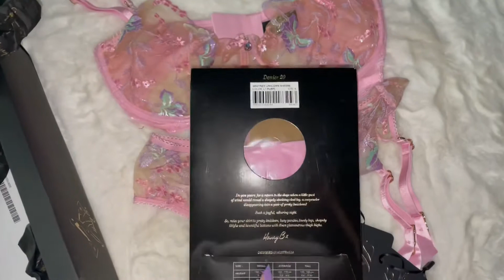Honey Birdette Whitney Unicorn Lingerie Set | Gift from Fan | Anakaliyah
Hey Everyone I just wanted to show you one of the lovely gifts I received from my dear fan 🥰. Honey Birdette Whitney Unicorn Lingerie Set . My new lingerie set from honey birdette ! Its absolutely stunning, the details and the embellishments are beautiful. They are one of my favorite lingerie companies The quality is so good worth every penny and I love their packaging as well.

Size:
Bra 34g
Bottoms small
Garter medium
Stockings small

Hi, I'm Anakaliyah. I am a self motivated, self dependent woman. I love to present myself as a beautiful and confident woman. I want to inspire people especially women by sharing my positive thoughts, beliefs and lifestyle. As an influencer, I want to show you, how to present yourself beautifully and attractively. Because I believe that beautiful and attractive outlook can increase your confidence and your confident personality can lead you towards success.
I would also like to say, as a model I want to inspire women by sharing my knowledge about smart and attractive beauty tips, fitness tips, fashion sense and lifestyle.

--- Follow Me ---